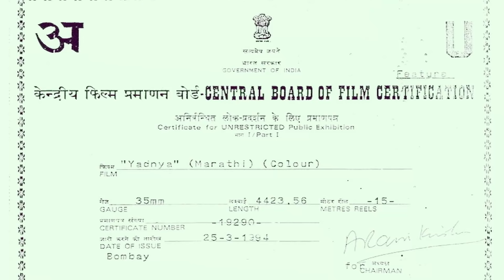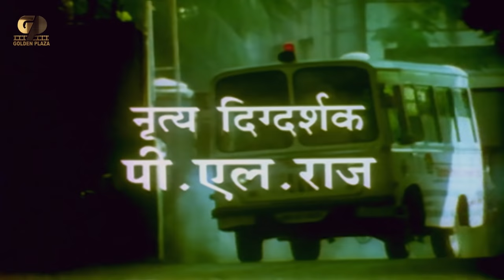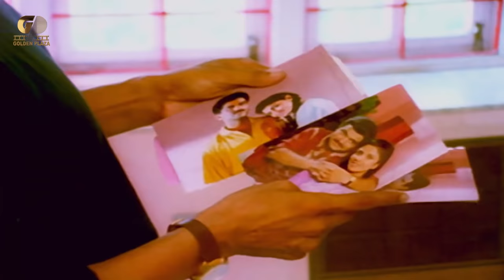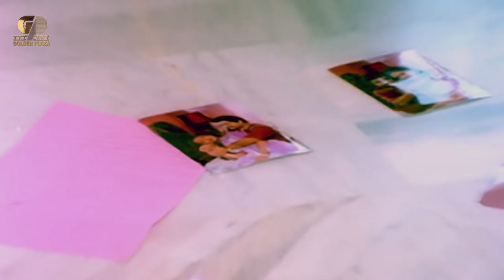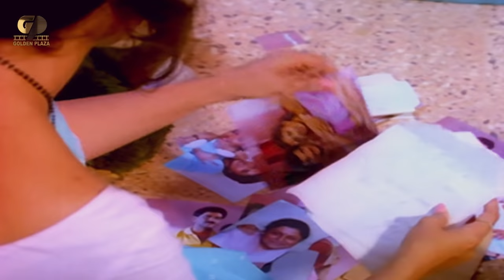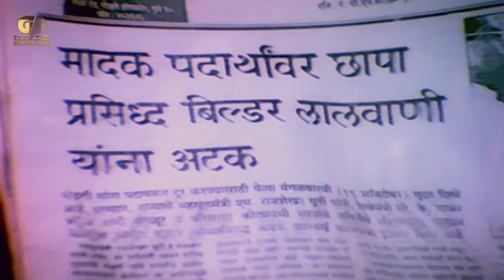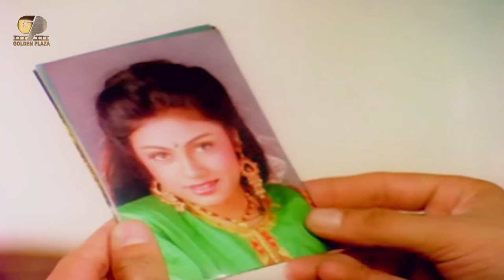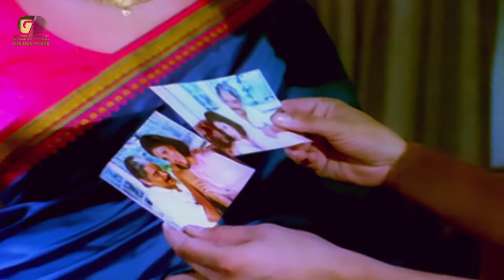यज्ञ YADNYA Full Length Marathi Movie | Varsha Usgaonkar, Ramesh Bhatkar, Prashant Damle, Mohan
Presenting Full Length Superhit Marathi  Action Movie HD (Marathi Full Movie, Marathi Action Movie, Marathi Movies, Full Marathi HD Movie, मराठी मूवी, मराठी पिक्चर, मराठी सिनेमा) "यज्ञ YADNYA" Starring Varsha Usgaonkar, Ramesh Bhatkar, Prashant Damle, Mohan Joshi. Exclusively on Golden Plaza

Credits
Directed by: Sanjay Surkar
Produced by: Manhohar Chavan
Starring: Varsha Usgaonkar, Ramesh Bhatkar, Prashant Damle, Mohan Joshi